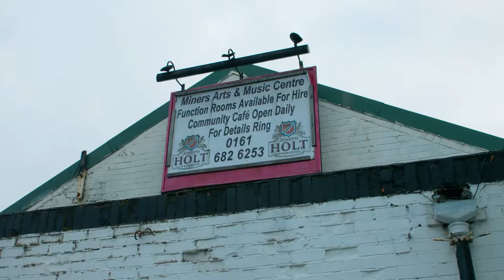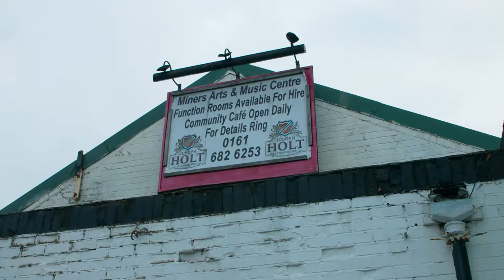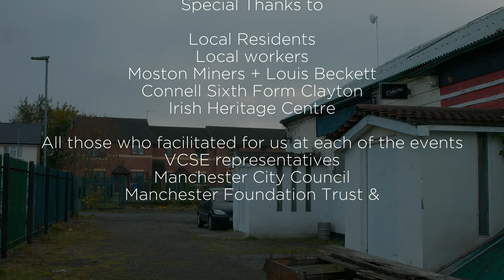Neighbourhood Engagement Week - Moston Miners Community Arts & Music Centre - full Video.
In November we held two two neighbourhood engagement sessions at Moston Miners Community Arts and Music Centre. these events were for the communities of Higher Blackley, Harpurhey and Charlestown, Miles Platting, Newton Heath, City Centre and Moston, and Ancoats Clayton and Beswick.